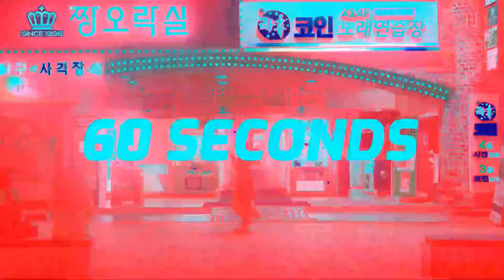MENSAH OTABIL SPEAKS ABOUT TONGUES DURING PRAYERS